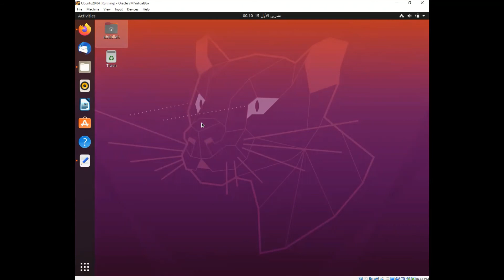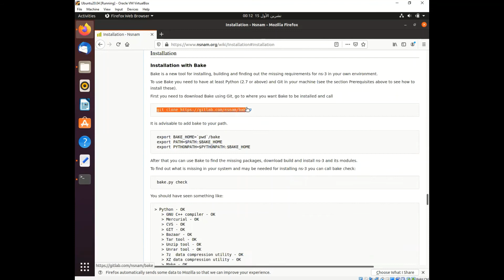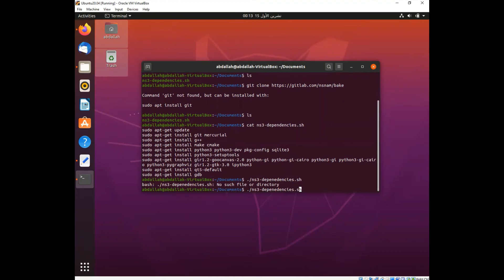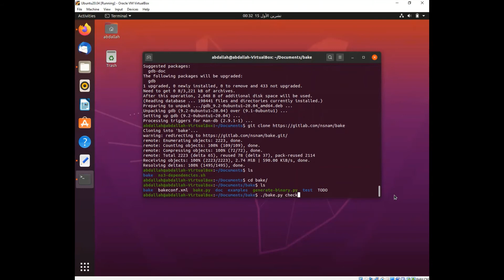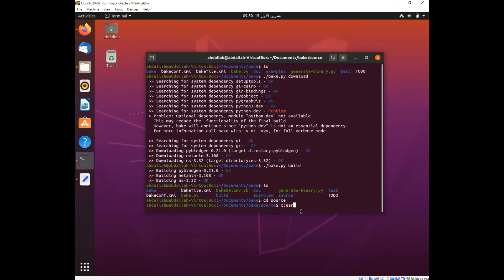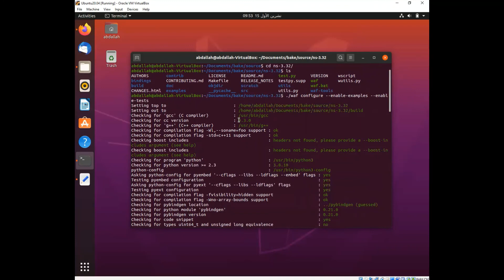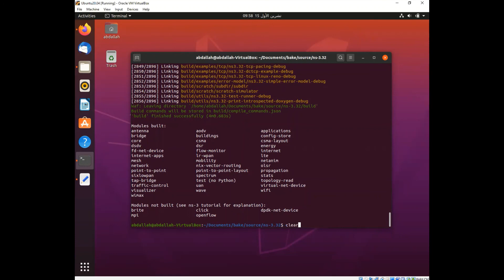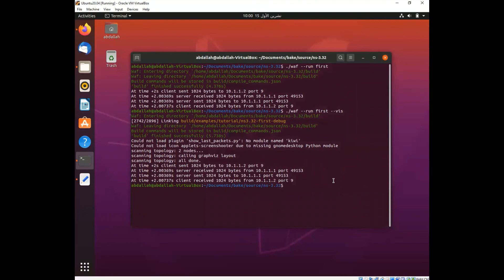Install NS-3 Network Simulator on Ubuntu.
NS3 Setup

Installing ns-3.32 on Ubuntu 20.04 using Bake.